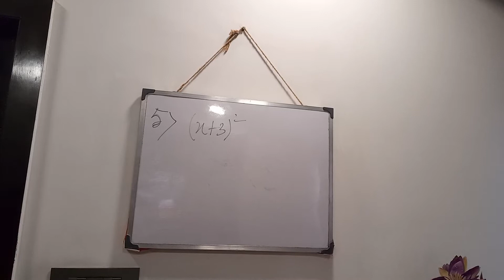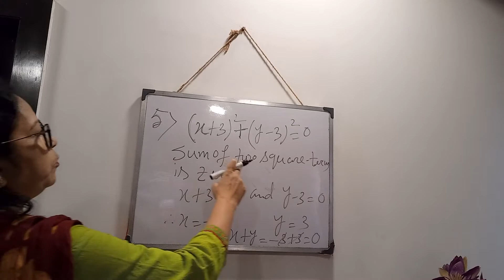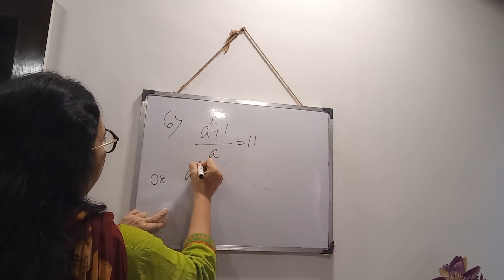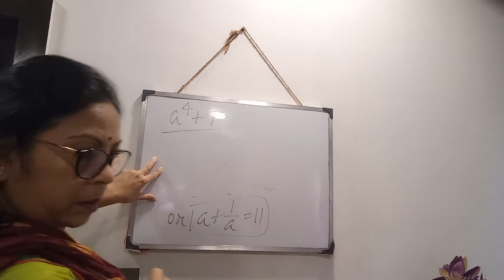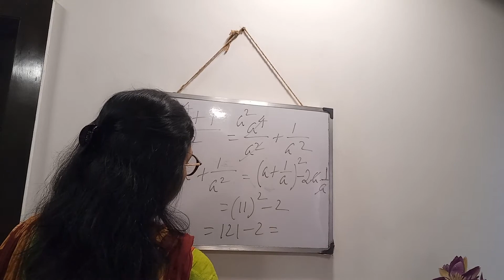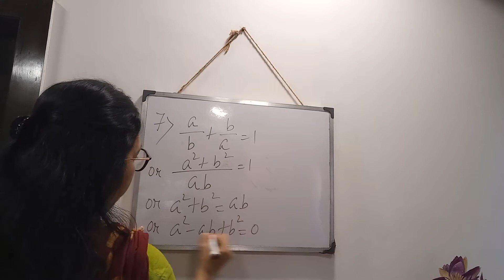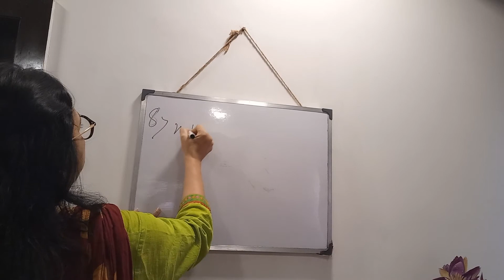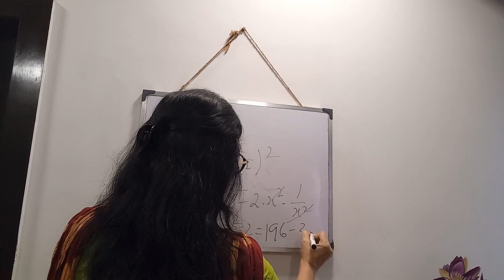Class 8 (2021) Miscellaneous Ex Part - 2